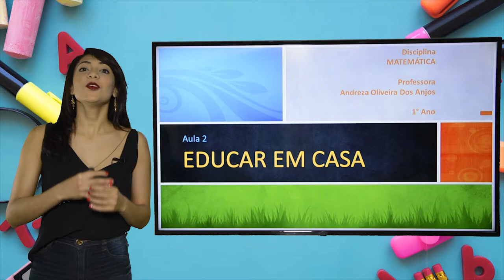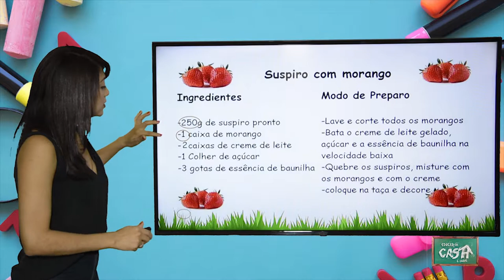1º ANO - I TRIMESTRE - MATEMÁTICA - AULA 2 - NUMERAIS